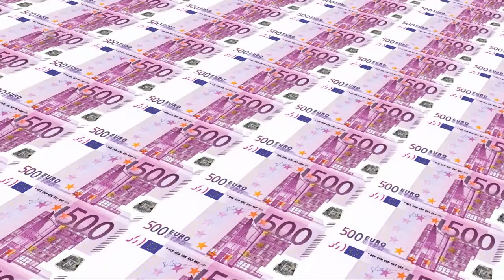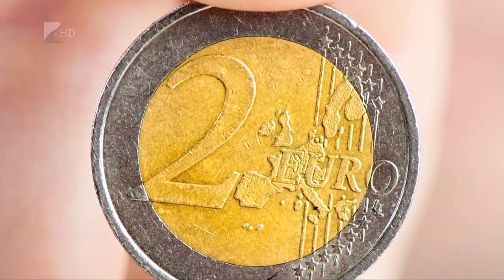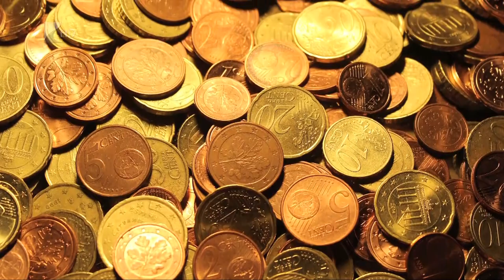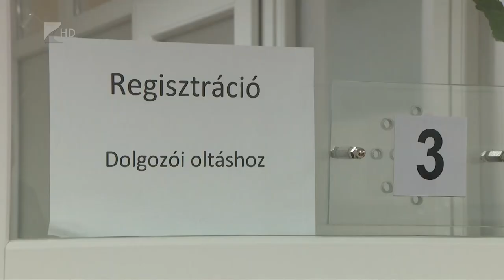35 perc - Euró Magyarországon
Nyolcvannyolc éves korában, április 4-én halt meg Robert Mundell Nobel-díjas közgazdász, akinek munkássága inspirálta az euró létrehozását és kikövezte az utat az eurózóna létrehozásához. Míg a közös európai valuta szellemi, elméleti atyjának a kanadai szakember tekinthető, az euró atyjának Lámfalussy Sándort nevezik. Vele és az euró hazai bevezetésének kérdésével foglalkozunk a következő percekben.